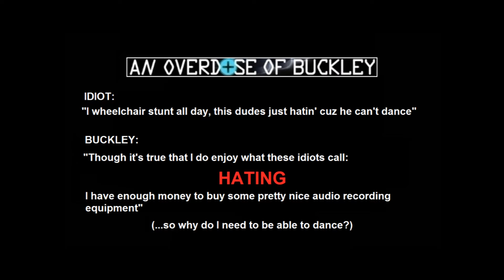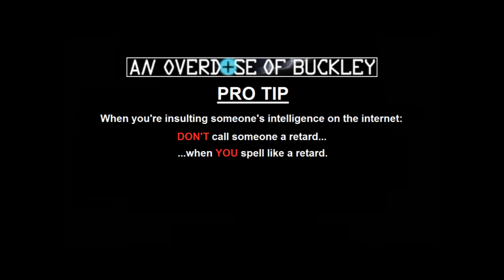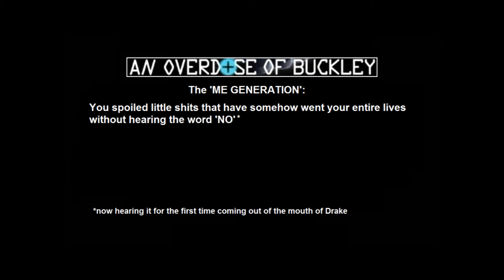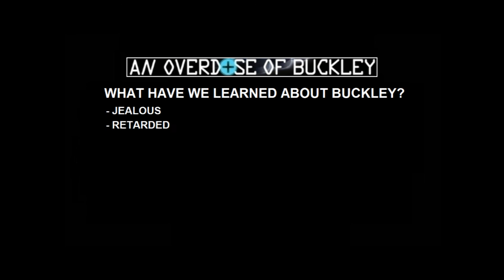An Overdose of Buckley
Carrying on my theme of mixes made sampling sound bites from my favourite youtubers, this is a remix of A Dose of Buckley.